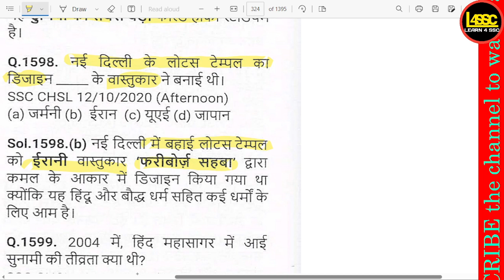नई दिल्ली के लोटस टेम्पल का डिजाइन किसने बनाया था?, Who designed the Lotus Temple in New Delhi?,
writeralok
नई दिल्ली के लोटस टेम्पल का डिजाइन किसने बनाया था?, Who designed the Lotus Temple in New Delhi?, Nai Dilli ke Lotus Temple ka design kisne banaya tha?